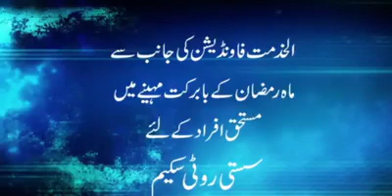Alkhidmat Cheap Bread Scheme in Peshawar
نبی اکرم صلی اللہ علیہ وآلہ وسلم کا فرمان ہے : ’’جوشخص کسی روزہ دار کا روزہ افطار کرائے تو اس کے لیے گناہوں سے مغفرت اور دوزخ کی آگ سے رہائی ہے۔اس کو اتنا ہی ثواب ملے گا جتنا روزہ دار کو، اور اس سے روزہ دار کے ثواب میں کوئی کمی نہیں آئے گی۔‘‘
رمضان المبارک کے بابرکت مہینے میں الخدمت فاؤنڈیشن کے تحت پشاور شہر میں سستی روٹی سکیم کا آغاز۔ آیئے آپ بھی اس کارخیر میں اپنا حصہ ڈالیئے۔